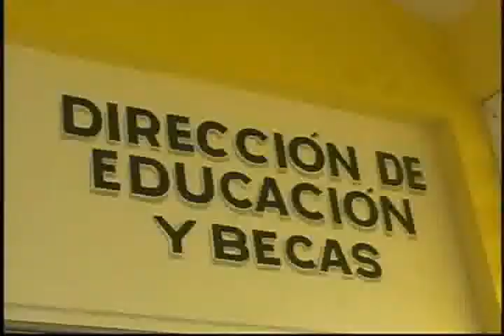FRANCISCO PERAZA NINGUNA ESCUELA DEBERA DEJAR LUCES PRENDIDAS